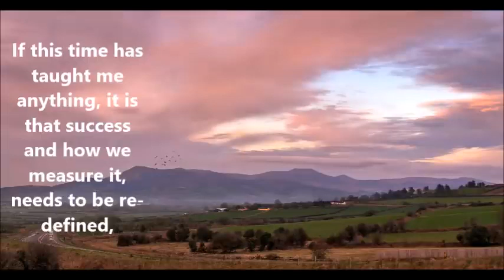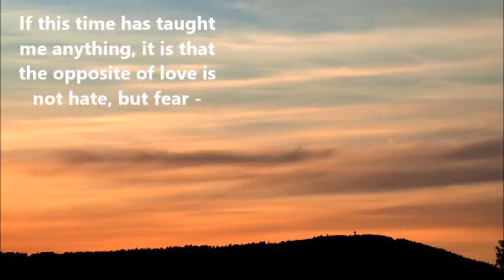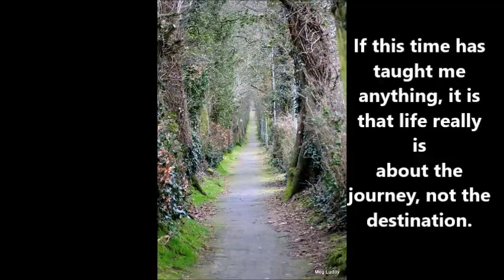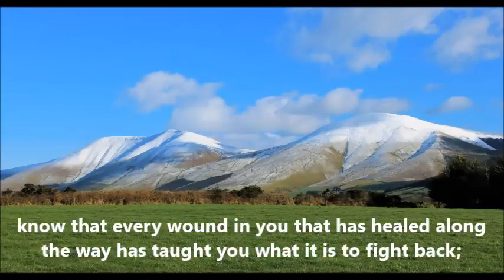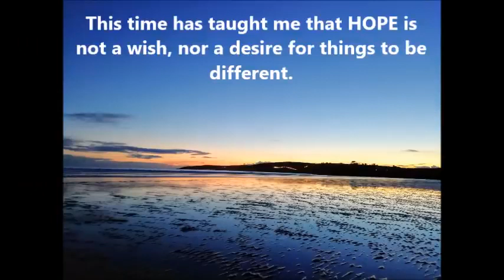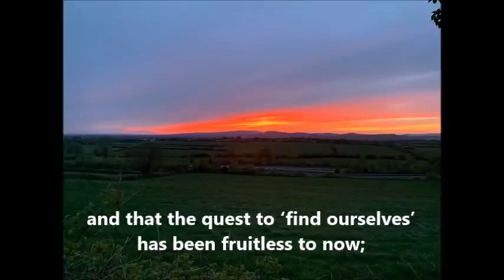If This Time By Kevin McCormack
We ALL NEED HOPE and a I've been saying for decades now, we need to learn how to love and respect ourselves! Only alternative therapy will help with that. If you want my list, just reach out.